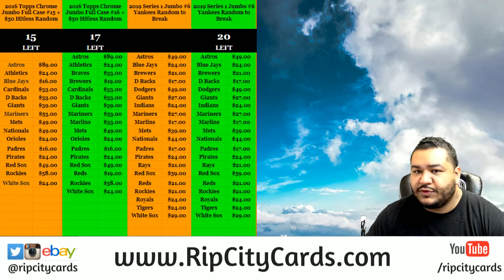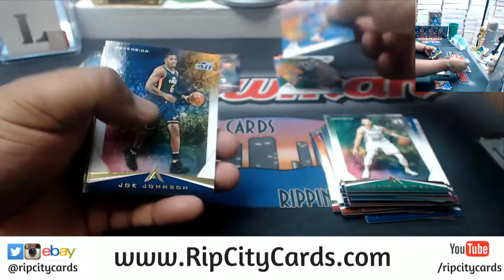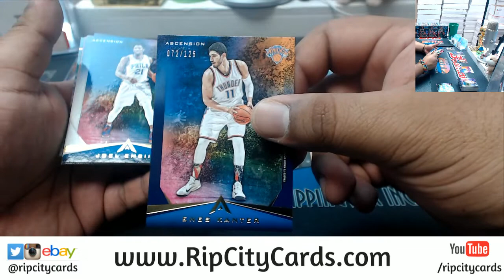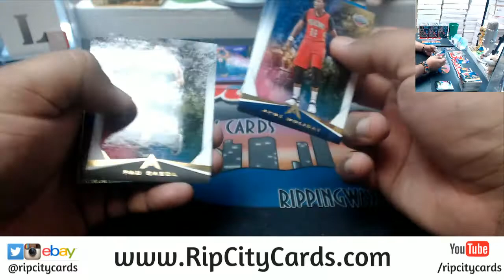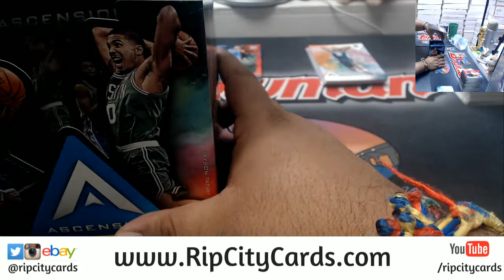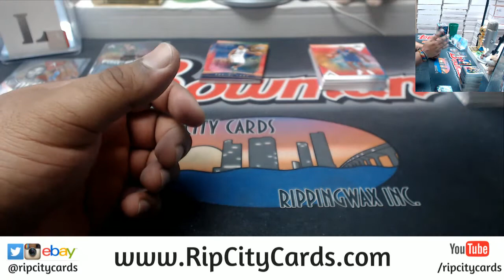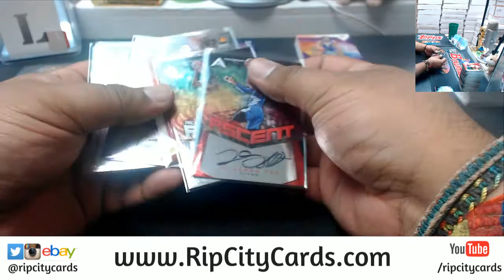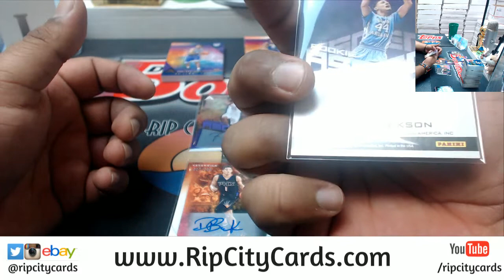2017/18 Ascension Basketball 6 Box #31 EBAY